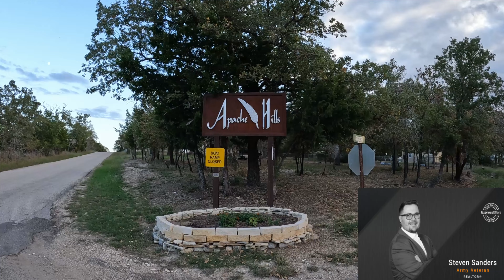106 Apache Dr S, Somerville, TX 77879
Type: SingleFamily
Year built: 1997
Cooling: Wall
Lot: 0.35 Acres
Total interior livable area: 840 sqft
Exterior Features: Stone, Brick, Metal
For Sale by Owner!